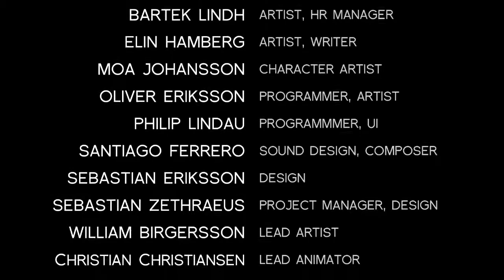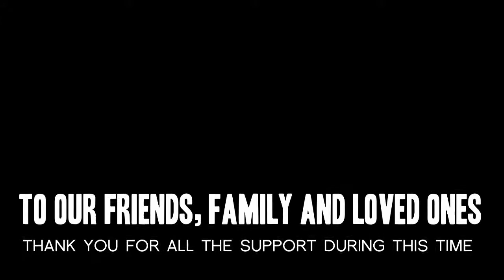A Story About My Uncle: THE END! (More after the credits)